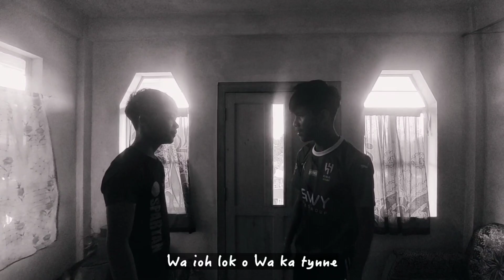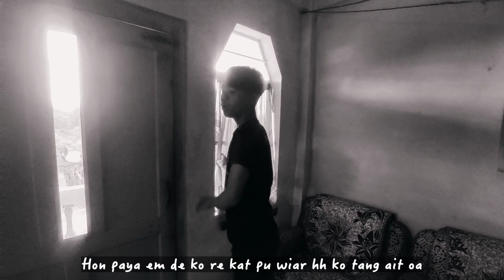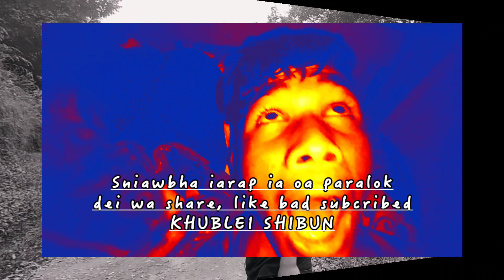TEIN SLAH -Pnar Funny video (Chemiki'PRODUCTION) sniawbha paralok support kam wa juh support p ia i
Sniawbha paralok  ei jingkyrshan iong p ia I sei sien .

Artist - Satisfy , Ready , Kongka  dhar ,🙏❤️
Direct - Chemiki pale
Camera man - Chemiki'PRODUCTION
Editing - Chemiki'PRODUCTION

Please support our Youtube channel . please share to your friend 🙏❤️,(Thank you)